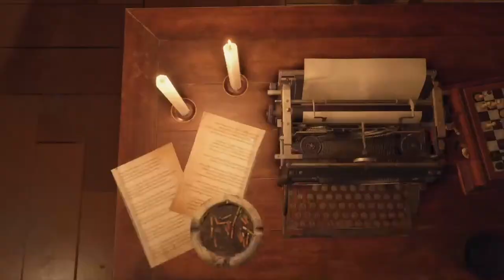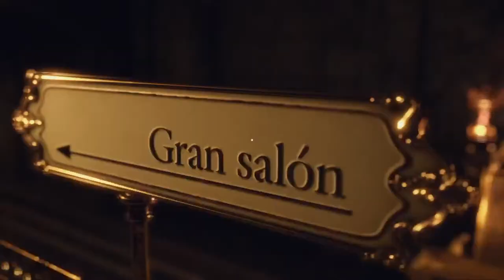Resident Evil 4 (PS5) 'Castle Ballroom & on ~' blind playthrough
Happy summer everyone! I have started to play this game... as a big fan of the series, it's surprising i've held off on playing this till now.